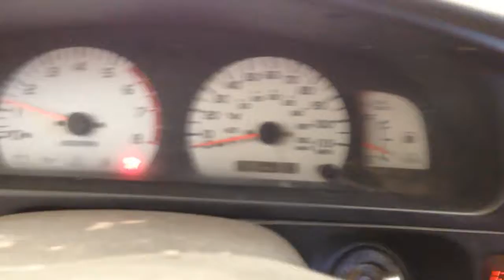CC5451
2002 TACOMA 2.7 ENGINE